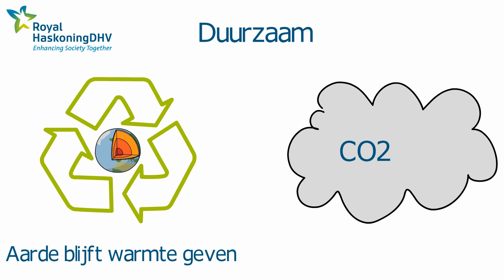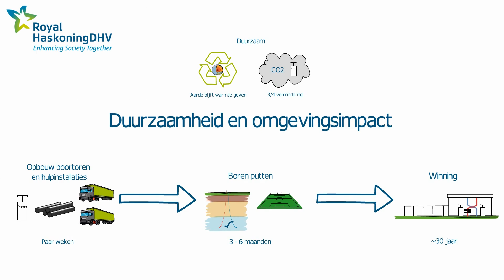Duurzaamheid en omgevingsimpact - Geothermie deel 3 | Royal HaskoningDHV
Geothermie is een techniek die steeds belangrijker wordt in Nederland. Deze videoserie legt in 6 korte video’s uit wat geothermie is, wat voor invloed de ondergrond heeft op de warmtepotentie, wat voor overlast er verwacht kan worden en meer. Daarnaast worden er verschillende aspecten die komen kijken bij een geothermie project toegelicht.

Duurzaamheid en omgevingsimpact
Een geothermie bron kan wat overlast veroorzaken voor de omgeving. Het opbouwen kan wat geluidsoverlast veroorzaken zoals het tegen elkaar stoten van boorstangen en het gebruik van pompen. De oppervlakte die in beslag is genomen tijdens het boren van de putten is ongeveer ter grote van een voetbalveld. Tijdens de winningsfase staat er nog een gebouw ter grote van een huis. Een paar keer per maand kan er iemand langskomen voor onderhoud.
Geothermy is a technique that is becoming increasingly important in the Netherlands. This video series consists of 6 short videos that explain what geothermy is, how the subsurface influences its heat potential, what kind of disruptions can be expected, and more. Additionally, various aspects related to geothermy projects are explained.

Sustainability and environmental impact
A geothermal well may cause some nuisance to the surrounding area. Construction may cause some noise nuisance such as bumping drill rods and the use of pumps. The area occupied during well drilling is about the size of a football field. During the extraction phase, there is another building the size of a house. A few times a month, someone may come by for maintenance.